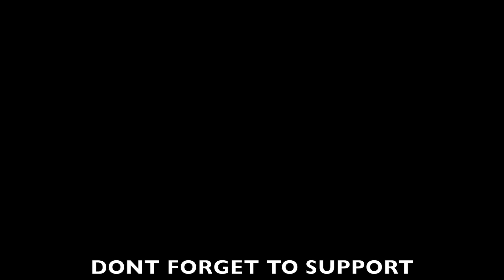Uniq Poet X Vten X Jenesh X Ryape Daju ( Underground Rappers )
Letstalkabout young underground rappers.